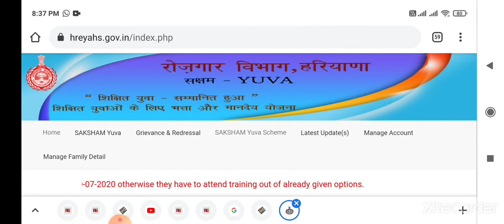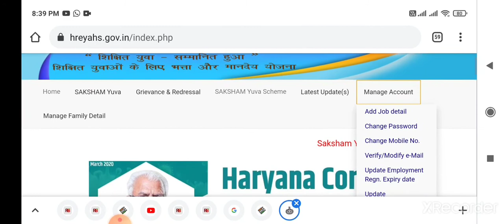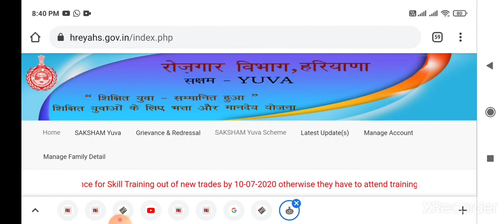Saksham Yojna Change Password Mobile Number Verify Modify Email id || Full Process Detail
Thanks
My
Wach
Videos.